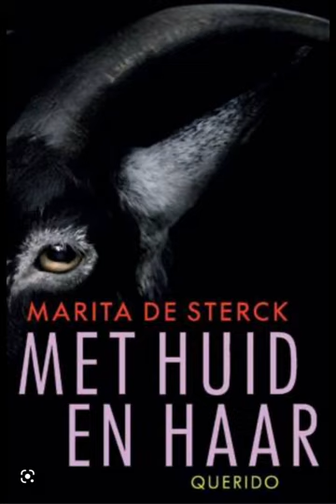Project Boekenbabbels 2022-2023 | Met huid en haar van Marita De Sterck door Zia Heureux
De Bib op School Project Boekenbabbels 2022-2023 | Met huid en haar van Marita De Sterck door Zia Heureux